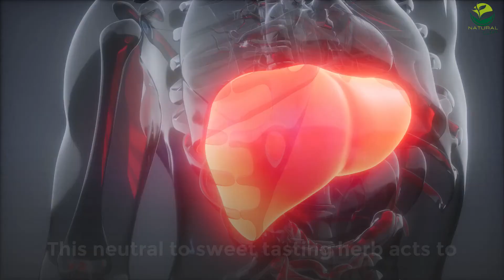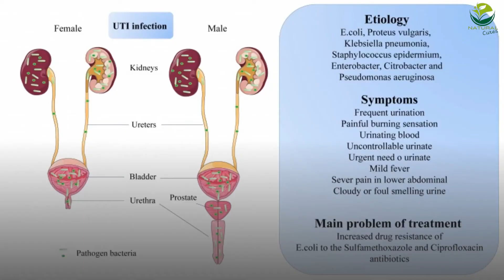natural-remedy-for-urinary-tract-infection [NATURAL CURES] ❤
WELCOME TO THE FAMILY NATURAL CURES